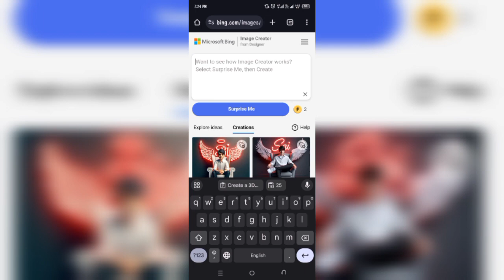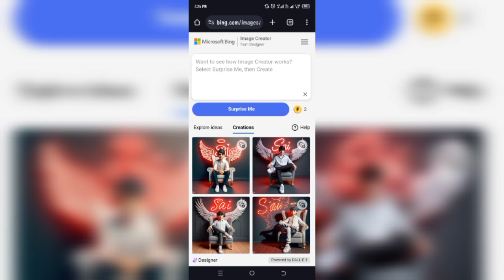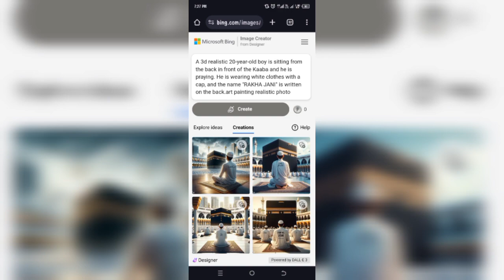Islamic DP ai photo generator | TikTok viral photo editing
➡ Video Topic:-

Hi guys that's bing image creator tutorial related to Islamic DP ai photo editing.after watching that Microsoft Bing app tutorial you will be able to generat Islamic DP ai photo . Islamic ai photos so much viral on TikTok and Instagram.

➡ Prompt 👇:-

(1)

A 3d realistic 20-year-old boy is sitting from the back in front of the Kaaba and he is praying. He is wearing white clothes with a cap, and the name "Rakha Jani" is written on the back.art painting realistic photo

( 2 )

A 3D realistic 25-year-old girl is sitting in front of the Kaaba and he is praying. He is wearing black clothes with a hijab and the name  "Nida"  is written on the back.art painting realistic photo

Hashtags;-